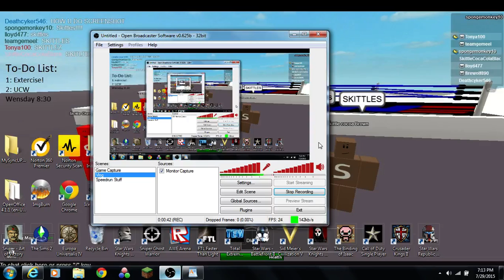I'm Back!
The Sponge Monkey is coming back to upload videos!